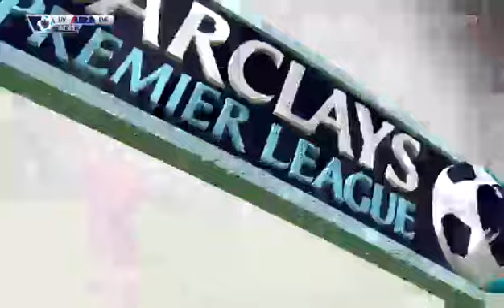p league elite wk3 liv vs eve (Part 2)